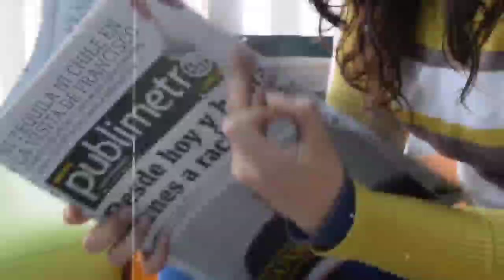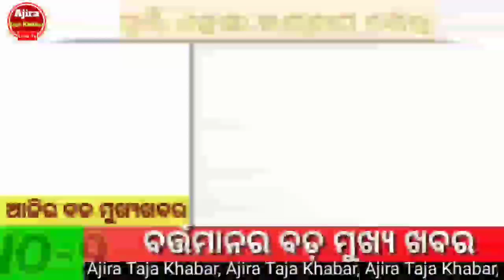Today Breaking News | 30 september 2023 | Naven Patnaik New Scheme 2023-Ajira Taja Khabar